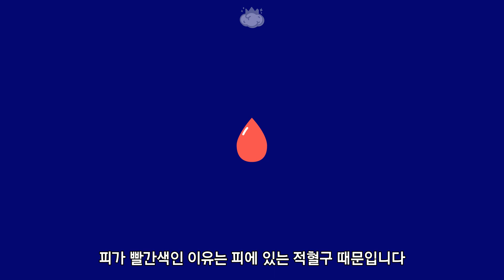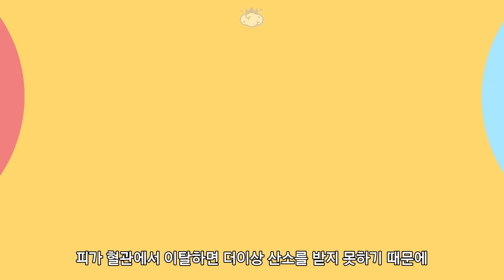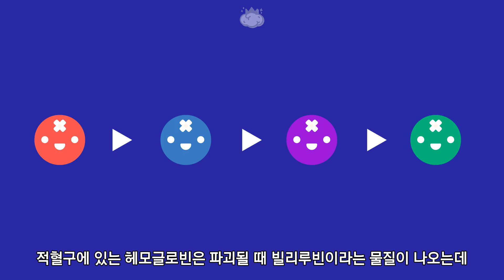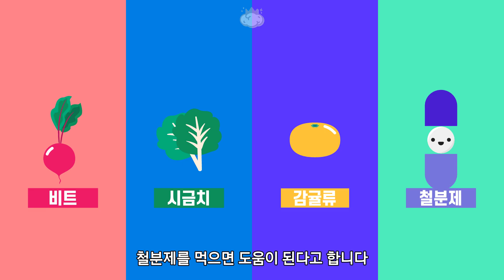멍드는 이유와 멍 색깔 변화의 의미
어딘가에 부딪치면 생기는 멍
멍은 도대체 왜 생기는 것이며 명 색깔에는 어떤 의미가 있는 것일까요?

그리고 멍이 든 부위에 계란을 문지르면 정말 효과가 있을까요?